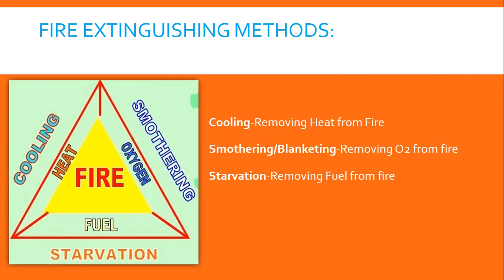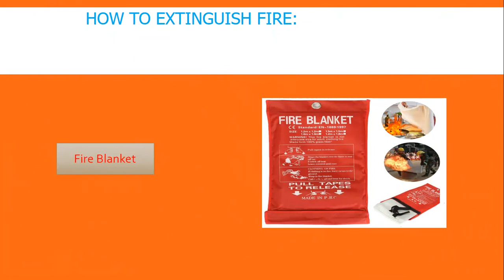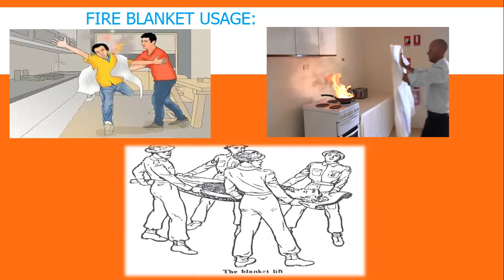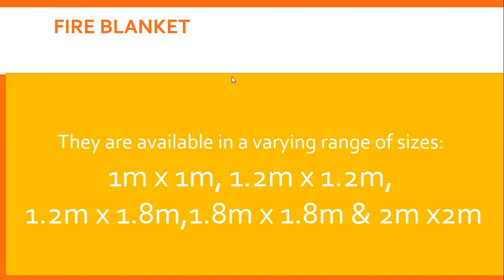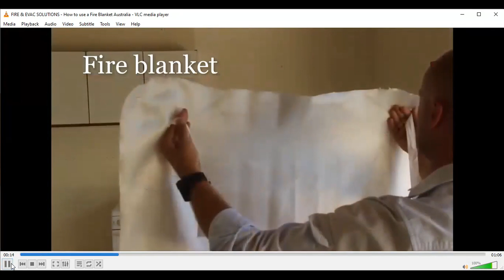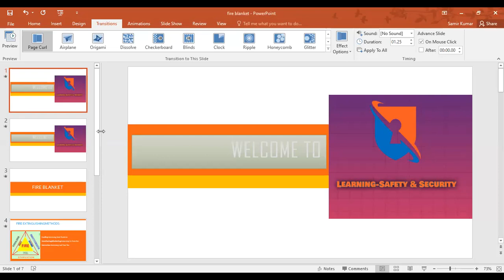Fire Blanket Usage | आग कंबल उपयोग | தீ போர்வை பயன்பாடு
आग कंबल उपयोग
தீ போர்வை பயன்பாடு
Fire Blanket Usage
A fire blanket is a safety device designed to extinguish incipient (starting) fires. It consists of a sheet of a fire retardant material that is placed over a fire in order to smother it.

Small fire blankets, such as for use in kitchens and around the home are usually made of glass fiber and sometimes kevlar, and are folded into a quick-release contraption for ease of storage. Fire blankets, along with fire extinguishers, are fire safety items that can be useful in case of a fire. These nonflammable blankets are helpful in temperatures up to 900 degrees and are useful in smothering fires by not allowing any oxygen to the fire. Due to its simplicity, a fire blanket may be more helpful for someone who is inexperienced with fire extinguishers.